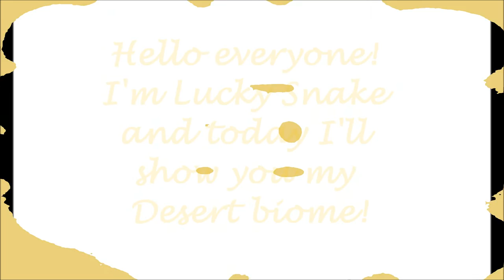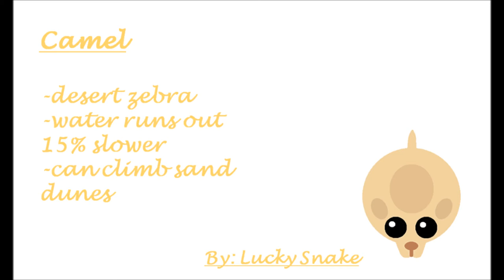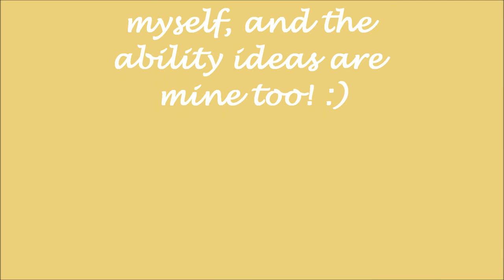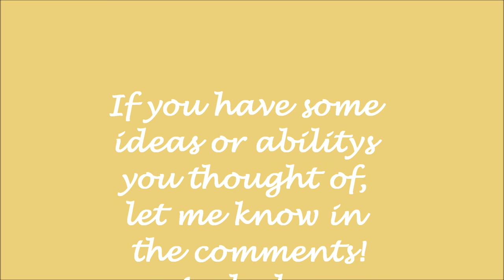Desert biome animals and abilities, mope.io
Hello everyone! Lucky Snake here! Today I have for you my Desert biome ideas! The entire food chain, and some new obstacles! Comment your favorite animal, and let me know if you got some ideas too! :) Jungle biome ideas comming soon!
Lucky Snake out!